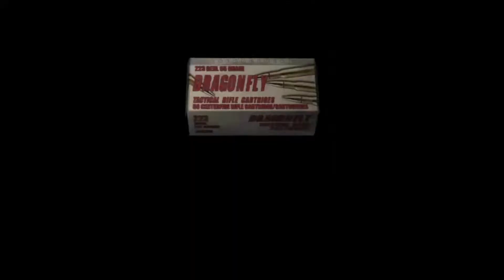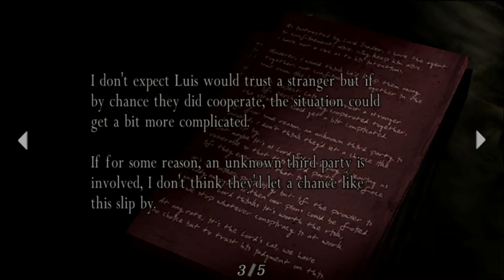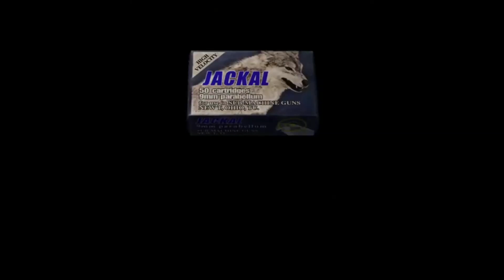Resident Evil 4 The Big Cheese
I play a lot of games. will be uploading random videos

podu sura popo pofu tomo kowo